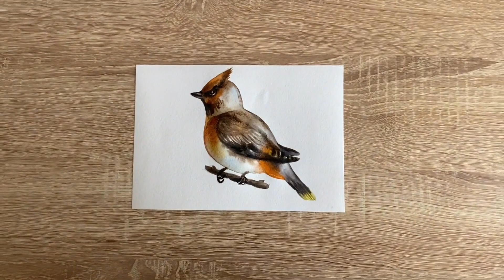Как нарисовать свиристель карандашом и акварелью начинающим | Рисунок для детей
Погрузиться в состояние творчества для того что бы нарисовать простой и красивый рисунок свиристели акварельными красками может любой желающий!
Вы только начинаете учиться рисовать поэтому самый идеальный для Вас вариант срисовать легкий рисунок акварелью. Для детей будет понятно как поэтапно нарисовать рисунок акварелью красками и получить отличный результат.